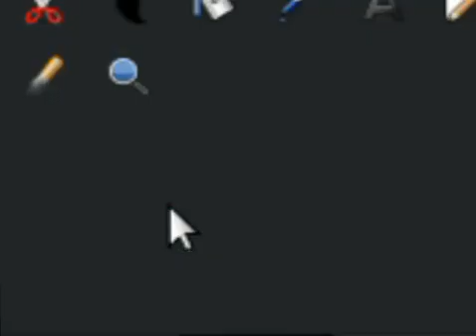Technology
I tried to put an SVG into an SVG animator but the SVG animator said no

Music used is Donkey Kong Country: Bonus room